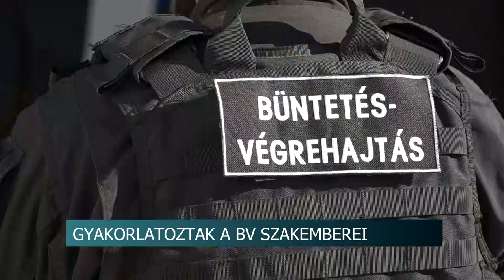Ellenálló csoportok felszámolása, fenyítő eszközök használata – nemzetközi gyakorlat Balatonlellén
Ellenálló csoportok felszámolása, fenyítő eszközök megfelelő használata – nemzetközi gyakorlat Balatonlellén

Ellenálló csoportok felszámolása, fogvatartott elvezetése, fenyítő eszközök megfelelő használata – többek között ezeket gyakorolták a büntetés-
végrehajtásban dolgozó szakemberek Balatonlellén. A szervezet oktatási, továbbképzési és rehabilitációs központja először szervezett intézkedés taktikai szemináriumot, amelyre cseh, szlovák és lengyel kollégáikat is meghívták.